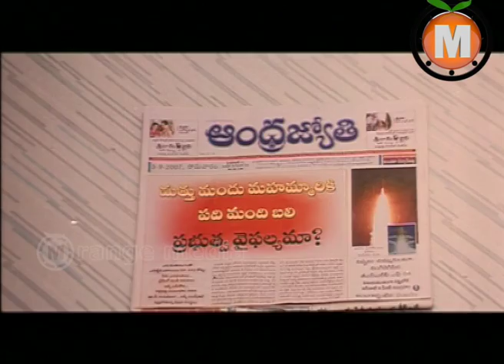Bhagavanthudu Telugu Movie Part 4- Vijay ,Kausha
Bhagavanthudu Telugu  Movie || Vijay ,Kausha

Movie Name : Bhagavanthudu
Banner: Yeshwanth Productions
Producer: T.V.Narasimha Reddy
Director:Sri Rangam. Sathish Kumar
Starring : Vijay ,Kausha